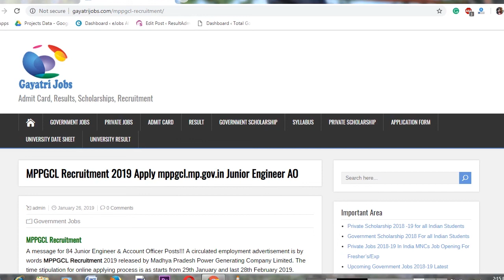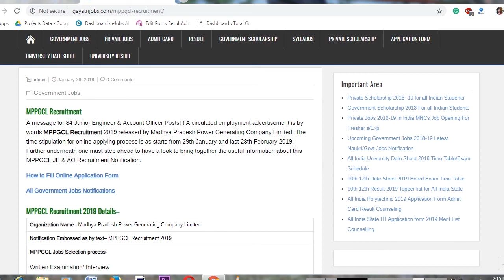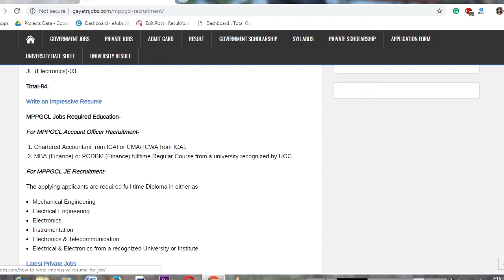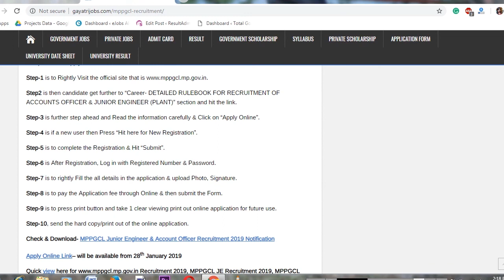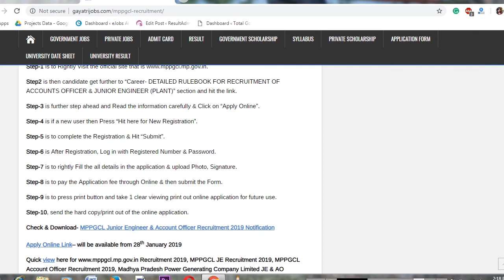MPPGCL Recruitment 2019 Apply Online for JE & AO Posts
The MPPGCL Recruitment 2019 Notification is issued to fill 84 Junior Engineer & Account Officer Posts, Apply Online Madhya Pradesh Power Generating Company Limited Recruitment @